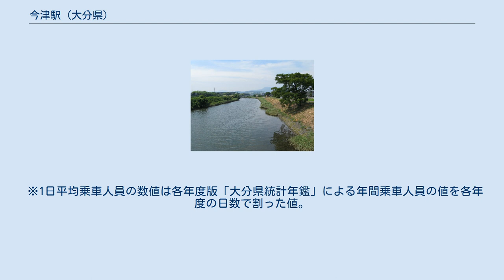今津駅 (大分県)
ホーム 今津駅（いまづえき）は、大分県中津市大字今津字古屋にある、九州旅客鉄道（JR九州）日豊本線の駅である。
もともとは、2面3線の追い抜き可能な駅構造であった。
その中線を撤去されて2面2線の単式ホームになった駅構造である。
下り列車進行方向に向かって左側に1937年（昭和12年）築の木造駅本屋がある。
 2015年（平成27年）3月14日のダイヤ改正に合わせたJR九州の無人化計画で大分県内の対象となった。
 それを受けて、中津市が受託する簡易委託駅となることになった。
 ICカードSUGOCAは出入場とチャージのみ対応。
 1965年（昭和40年）度には乗車人員が318,538人（定期外:53,096人、定期:265,442人）、降車人員が325,152人で、手荷物（発送:612個、到着:129個）や小荷物（発送:5,343個、到着:1,319個）も取り扱っていた。
 しかし、乗車人員が1996年（平成8年）度の100,917人（定期外:29,515人、定期:71,402人）から1997年（平成9年）度には92,179人（定期外:26,601人、定期:65,578人）に、降車人員が102,001人から93,467人となり、乗降者共に年間10万人を下回った。
 2015年（平成27年）度の乗車人員は49,464人（定期外:14,188人、定期:35,276人）、降車人員は48,283人である。
 中津市郊外の住宅地。